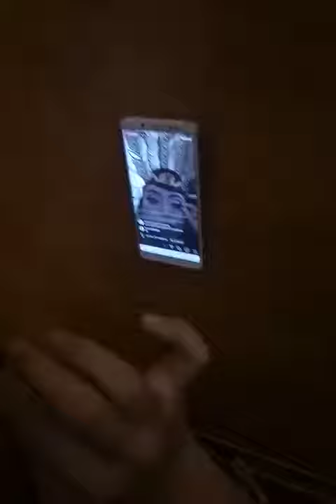Penari dayak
Ceritanya ngisi acara di waterpark convension hall